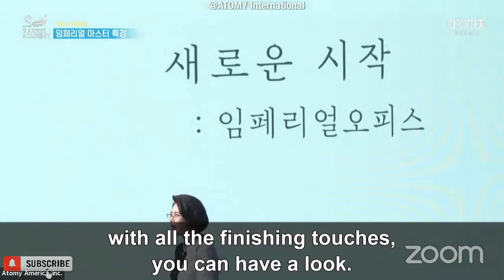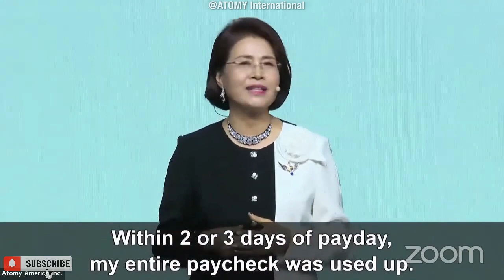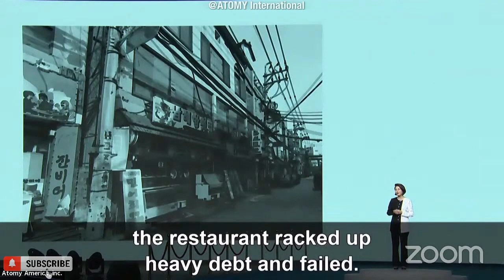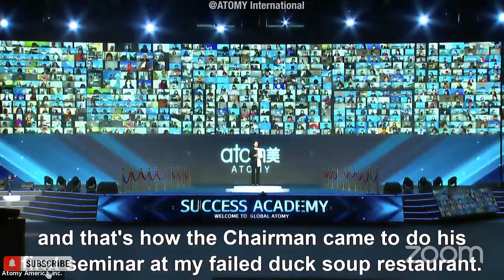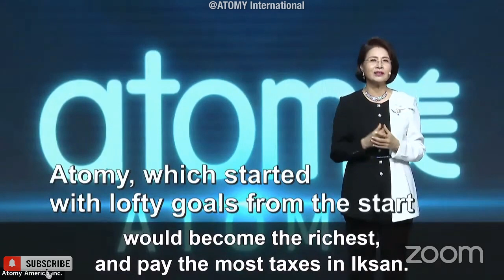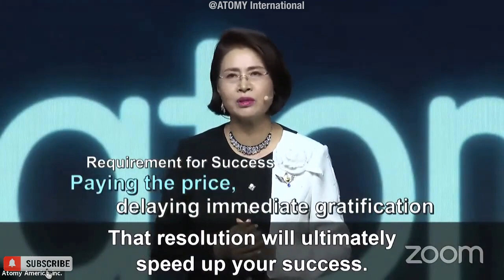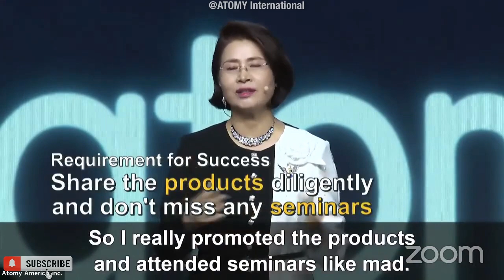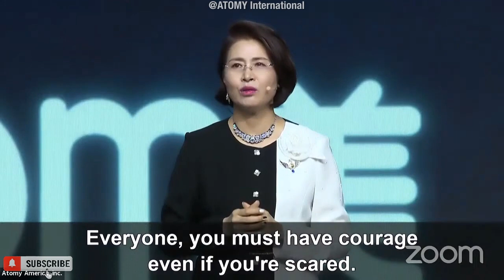Imperial Master Special Lecture | IM Jeong Soo Park (First Imperial Master)